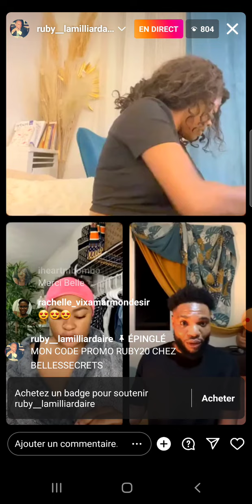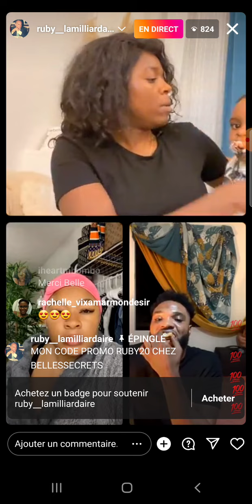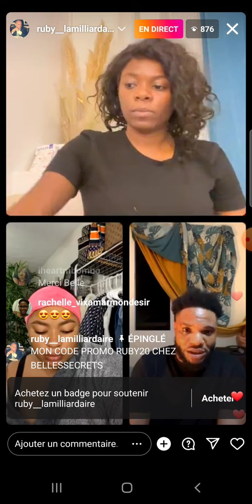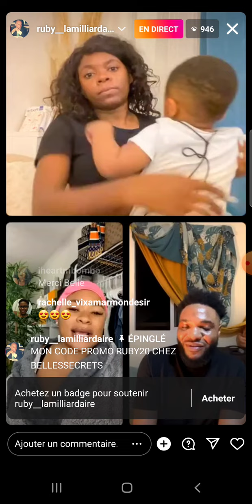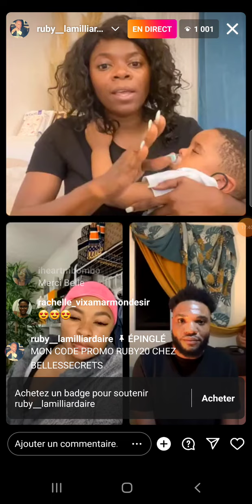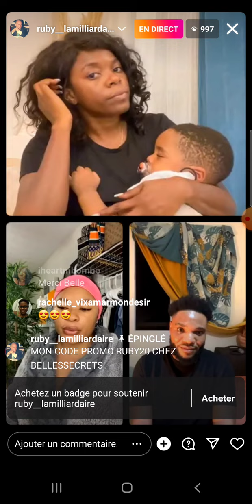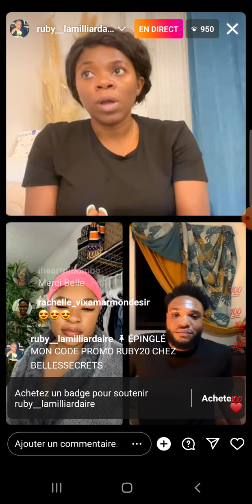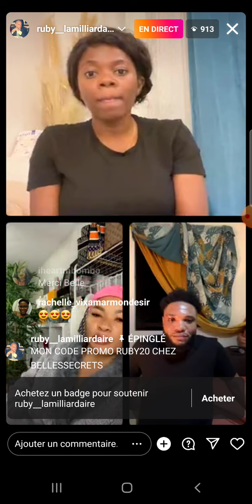reconciliation entre @ibrahimLarsson et @rubylamilliardaire MERCI